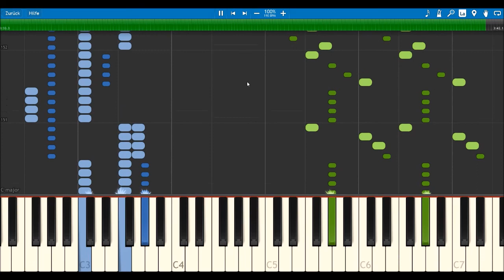Alle meine Entchen / All my Ducklings [Piano Sonata / C-Minor / Semi-Original]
This is what the world needed the most.

Wirklich???
WIRKLICH?!